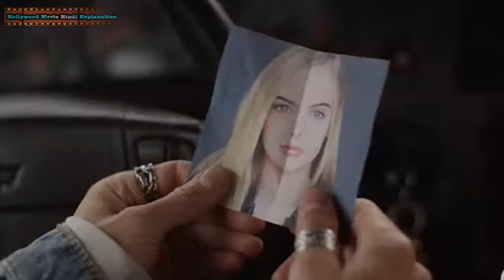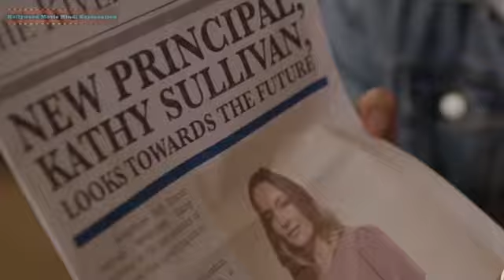Sleeping With My Student 2019 movie hindi explanation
Sleeping with my Student (2019) Full Movie Explained in hindi